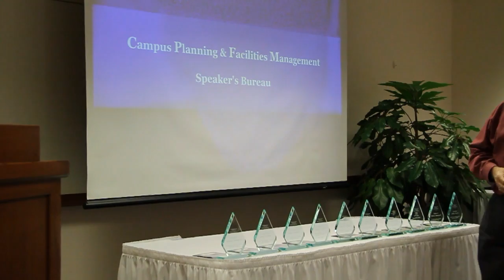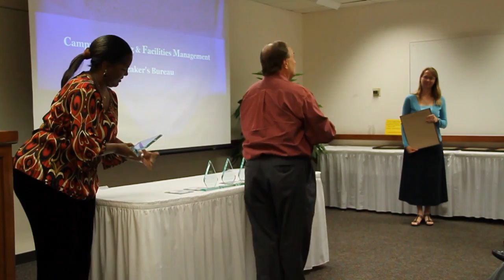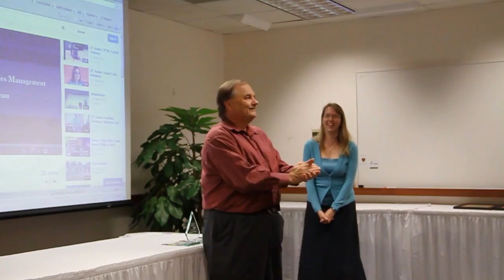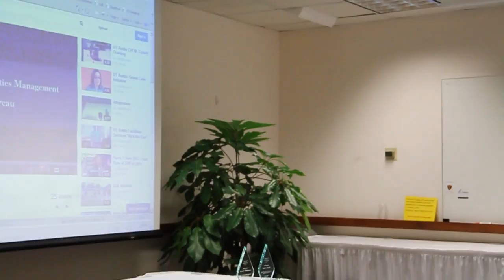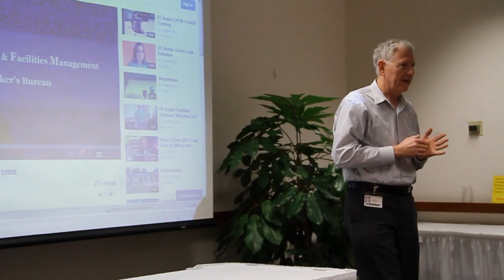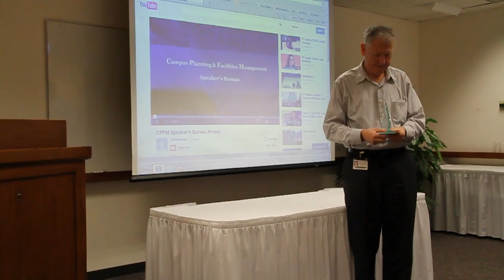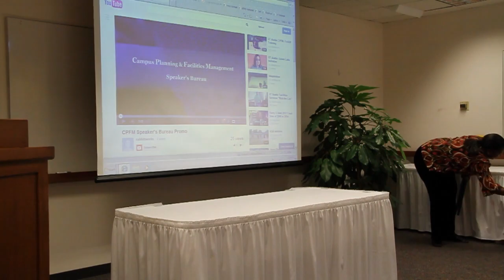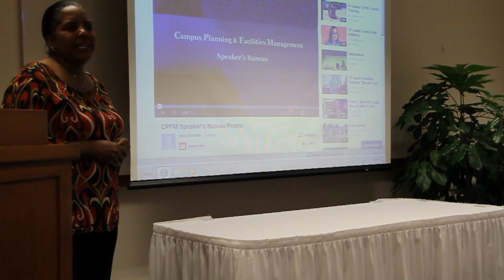Speaker Bureau Graduation YouTube 720p